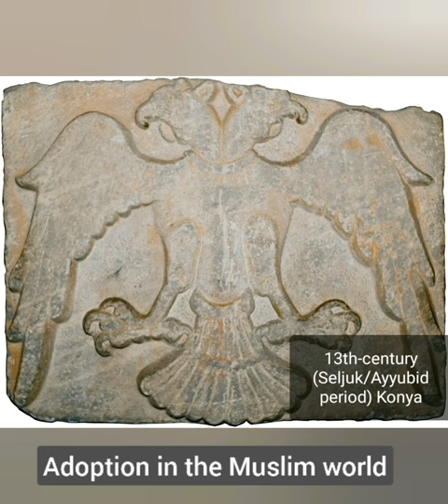Why do Albanians Serbs Russians Seljuk Turks copy Greek Byzantine flag?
The early East Roman Empire Ρωμεικο continued to use the (single-headed) imperial eagle motif. The double-headed eagle appears only in the medieval period, by about the 10th century in East Roman art, but as an imperial emblem only much later, during the final century of the Palaiologos dynasty. In Western European sources, it appears as an East Roman state emblem since at least the 15th century.

Adoption in the Muslim world

The double-headed eagle motif was adopted in the Seljuk Sultanate of Rûm and the Turkic beyliks of medieval Anatolia in the early 13th century. A royal association of the motif is suggested by its appearance on the keystone of an arch of the citadel built at Ikonion (Konya)under Kayqubad I (r. 1220–1237). The motif also appears on Turkomen coins of this era, notably on coins minted under Artuqid ruler Nasir al-Din Mahmud of Hasankeyf (r. 1200–1222).
Later in the 13th century, the motif was also adopted in Mamluk Egypt; it is notably found on the pierced-globe handwarmer made for Mamluk amir Badr al-Din Baysari (c. 1270), and in a stone relief on the walls of the Cairo Citadel.

Adoption in Christian Europe

Adoption of the double-headed eagle in Albania, Serbia, Russia and in the Holy Roman empire begins still in the medieval period, possibly as early as the 12th century, but widespread use begins after the fall of Constantinople, in the late 15th century.
The oldest preserved depiction of a double-headed eagle in Serbia is the one found in the donor portrait of Miroslav of Hum in the Church of St. Peter and Paul in Bijelo Polje, dating to 1190. The double-headed eagle in the Serbian royal coat of arms is well attested in the 13th and 14th centuries.
An exceptional medieval depiction of a double-headed eagle in the west, attributed to Otto IV, is found in a copy of the Chronica Majora of Matthew of Paris (Corpus Christi College, Cambridge, Parker MS 16 fol. 18, 13th century).

Serbia

In Serbia, the Nemanjić dynasty adopted a double-headed eagle by the 14th century (recorded by Angelino Dulcert 1339). The double-headed eagle was used in several coats of arms found in the Illyrian Armorials, compiled in the early modern period. The white double-headed eagle on a red shield was used for the Nemanjić dynasty, and the Despot Stefan Lazarević. A "Nemanjić eagle" was used at the crest of the Hrebeljanović (Lazarević dynasty), while a half-white half-red eagle was used at the crest of the Mrnjavčević. Use of the white eagle was continued by the modern Karađorđević, Obrenović and Petrović-Njegošruling houses.

Albania

The Kastrioti family in Albania had a double-headed eagle as their emblem in the 14th and 15th centuries. Some members of the Dukagjini familyalso used double-headed eagles, and a coalition of Albanian states in the 15th century, later called the League of Lezhe, also used the Kastrioti eagle as its flag. The current flag of Albania does feature a black two-headed eagle with a crimson background.

Modern use

Albania, Serbia, Montenegro and Russia have a double-headed eagle in their coat of arms. In 1912, Ismail Qemali raised a similar version of that flag. The flag has gone through a lot of alterations, until 1992 when the current flag of Albania was introduced. The double-headed eagle is now used as an emblem by a number of Orthodox Christian churches, including the Greek Orthodox Church and the Orthodox Autocephalous Church of Albania. In modern Greece it appears in official use in the Hellenic Army (Coat of Arms of Hellenic Army General Staff) and the Hellenic Army XVI Infantry Division,
The two-headed eagle appears, often as a supporter, on the modern and historical arms and flags of Austria-Hungary, the Kingdom of Yugoslavia, Austria (1934–1938), Albania, Armenia, Montenegro, the Russian Federation, Serbia. It was also used as a charge on the Greek coat of arms for a brief period in 1925–1926. It is also used in the municipal arms of a number of cities in Germany, Netherlands and Serbia, the arms and flag of the city and Province of Toledo, Spain, and the arms of the town of Velletri, Italy.